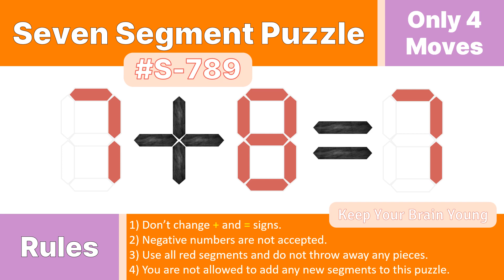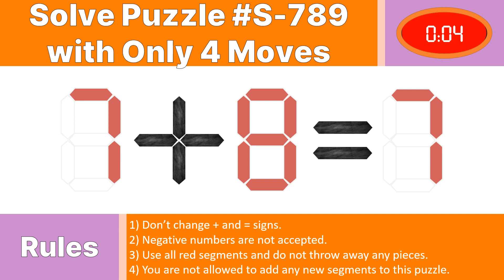Seven Segment Puzzle no.S-789 ( 7 + 8 = 7) With solution.